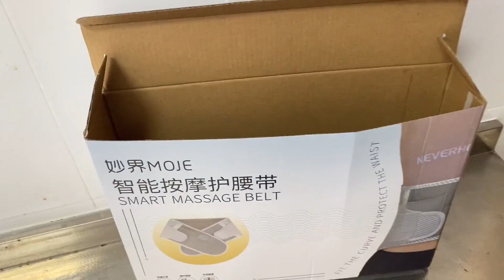如果你一着凉，肚子就发胀，这个热敷的方法就一定要试试，很管用